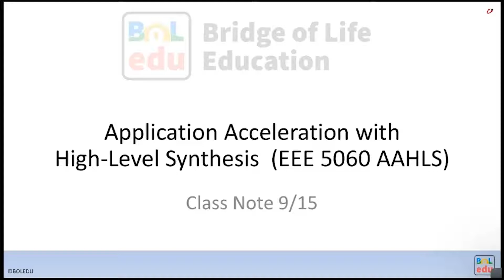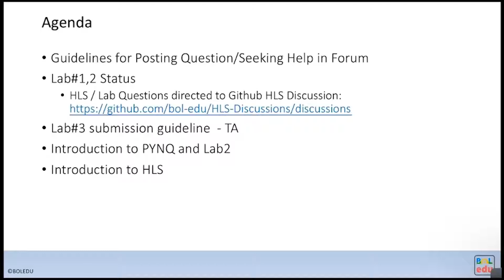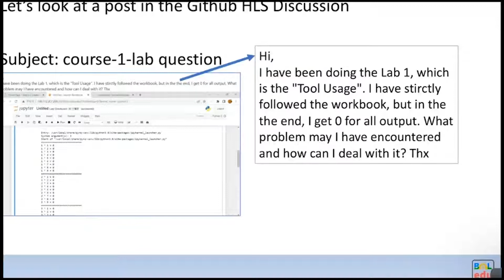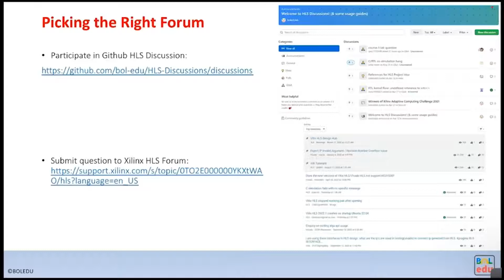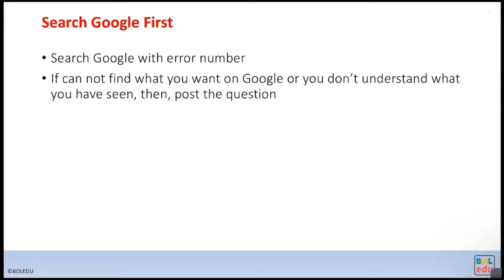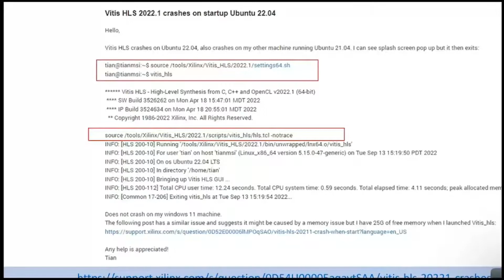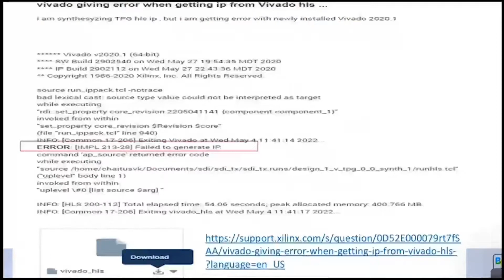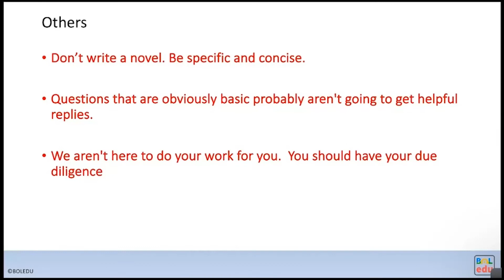【AAHLS-NTU-2022Fall】Guidelines for Posting in Forum